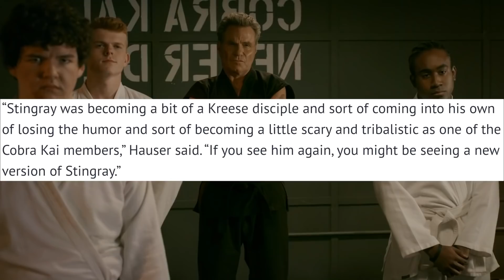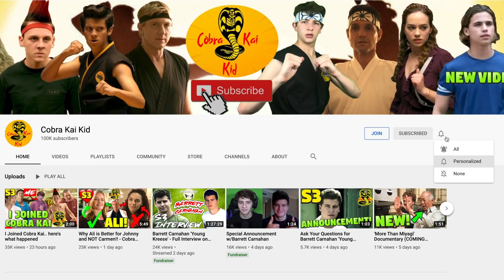STINGRAY IN COBRA KAI SEASON 4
A lot of fans wondered why Stingray wasn't in Cobra Kai Season 3 and whether or not he would be in Cobra Kai Season 4. In an interview with Stingray actor, Paul Walter Hauser, he talks about Season 3 and possibly seeing the return of Stingray in Season 4. However this might not be the same fun goofy Stingray that we remember from Season 2 but instead a new version of the character...